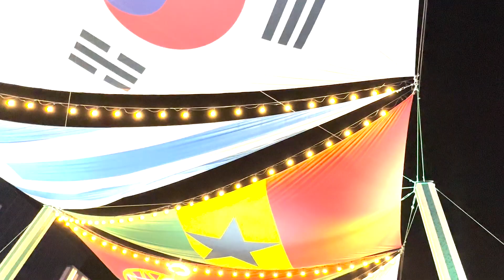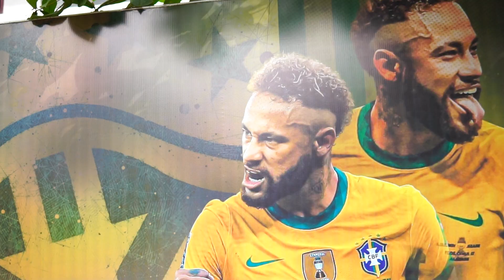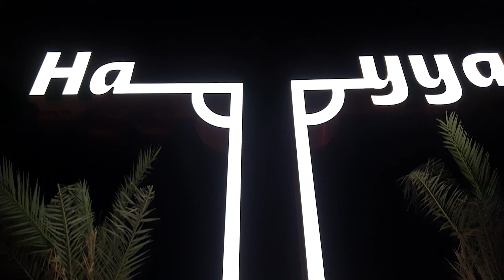Hey Hayya | Let's do it Qatar | The unofficial FIFA world cup song 2022 | Sayanora | now is all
Hello Dears...
Welcome to the FIFA world cup football Qatar 2022.
We Indians love football, and football is in our blood.
Here is a song dedicated to Qatar and football lovers across the world.
Let"s chant "Hey___Hayya" ...All the best Qatar.

Credits:

Vocals: Sayanora / J S Shyam
Music & Arrangement: J S Shyam
Lyrics: V P Sreekanth Nair
Rhythm Programming: Baiju Raveendran
Mix & Master: Saiju Raveendran
Studios: Xtreme - Angadippuram / Laya's Home Studio - Doha
Chorus: Team Al Shakhour - Laya Shyam, Binu Shyam, Nivedya, Dhyan, Vivek, Sivasankaran, Parvathi Sivan, Deekshitha, Akshitha, Venugopal, Sanitha, Ramdev, Adah, Advikh.

DOP: Sree Kumar / J S Shyam
Cuts: Rajeev Varier

Saiju Raveendran
Baiju Raveendran
Sudeep Palanad
K R Raj - Maxinto
Team Al Shakhour - Doha
Adinath Rajeev